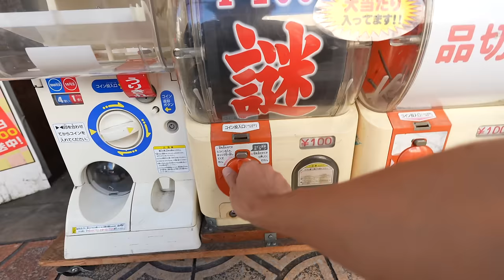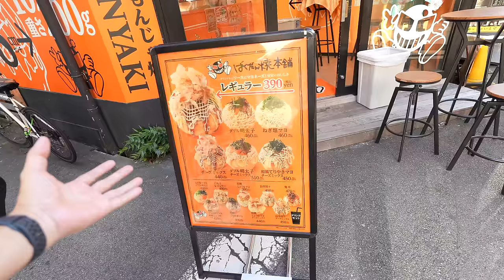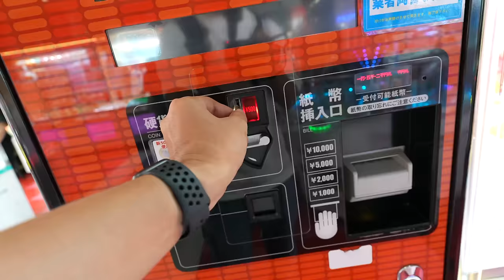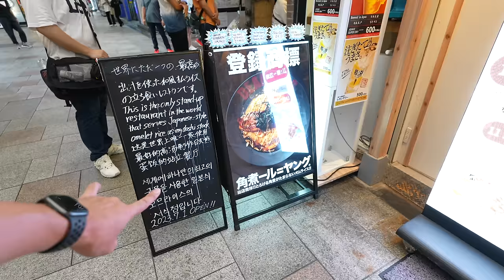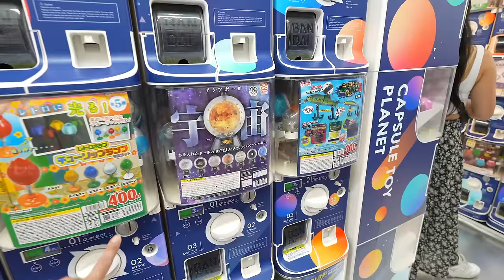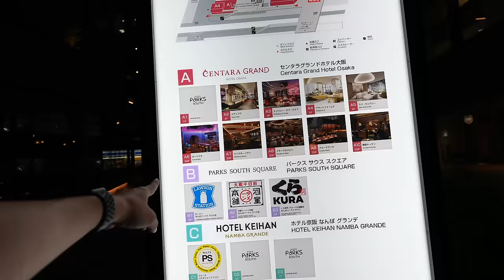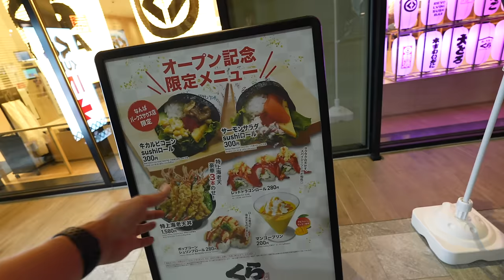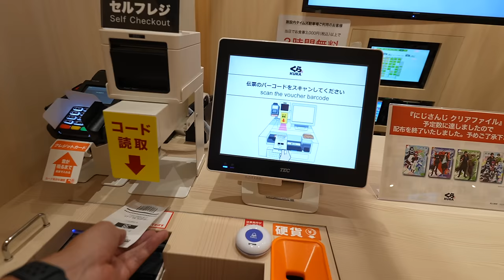Travel Situation Update from Dotonbori and Shinsekai. New Namba KURA Limited Sushi Ep. 412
Now, less travelers in Japan due to too hot summer, so how is it in Osaka? Walking from Shinsekai Shinimamiya to Dotonbori though Kuromon Ichiba Market. Eating Limited Sushi at new Kura Sushi at Namba station too.
I hope this video gives you some inspiration for traveling or you feel like you are traveling with me! Arigatoooo Let's Keep Walking!😆

0:00 Intro
0:12 Shin imamiya, Shinsekai Food Street
4:06 Tsutenkaku Arcade
5:42 Denden town and Mystery Gachapon
8:10 Big Takoyaki at Back Street of Namba
11:04 Quiet Kuromon Ichiba Market
12:15 Sennichimae Street and Round 1
14:27 Hozenji Yokocho
16:00 Dotonbori Food Street
20:20 American Village
23:55 Namba Parks New Area and Kura
26:59 Limited Menu Sushi at Namba Parks New Kura
35:51 Something Extra